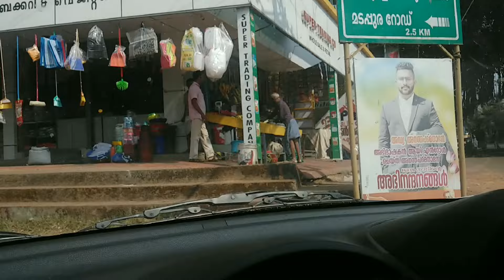❤ പുരളിമല മുത്തപ്പൻ ക്ഷേത്രം | A family vlog | puralimala temple | @Peacevloger kannur temple 😍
കണ്ണൂരിലെ പുരളി മല മുത്തപ്പൻ ഷേത്രത്തിലേക് കുടുംബത്തോടെ ഒരു യാത്ര

puralimala muthappan temple @kannur